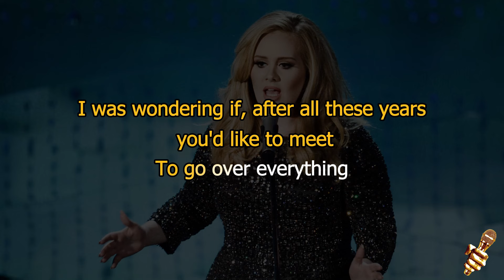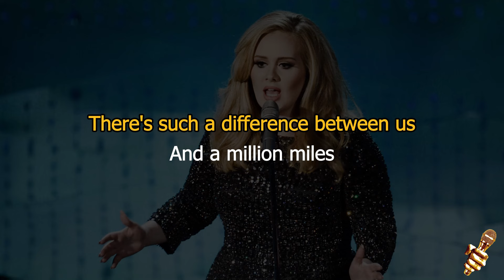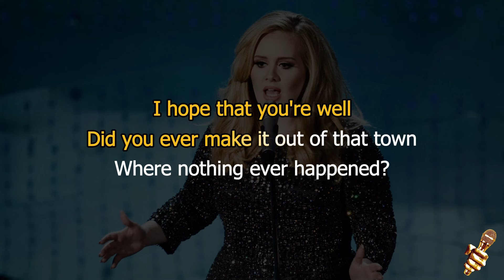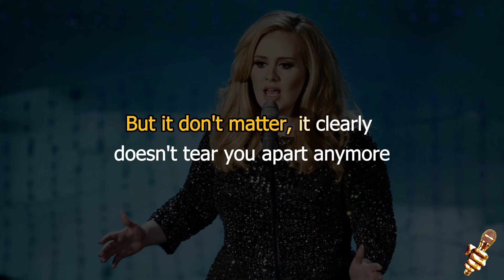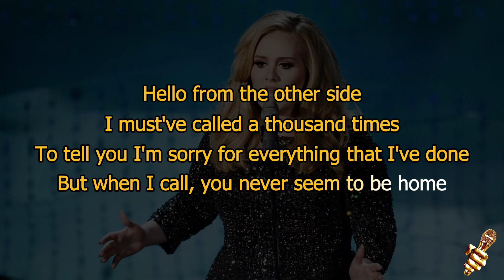Adele - Hello (Karaoke Edition)